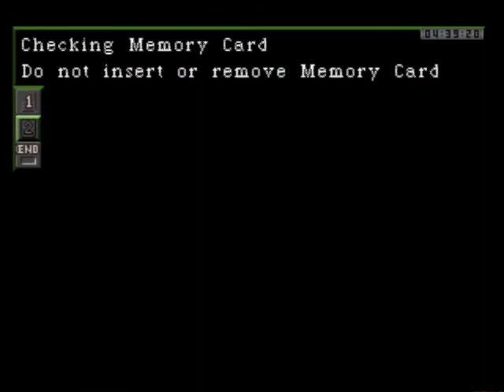[PS1] Parasite Eve - Club 17 (EX-1) - Вторая пара дней сюжета